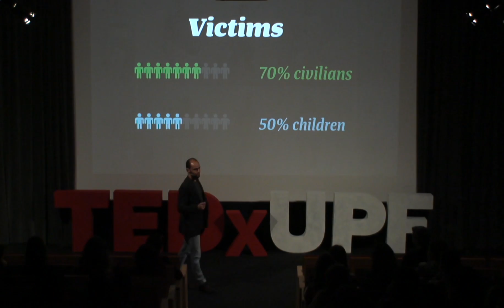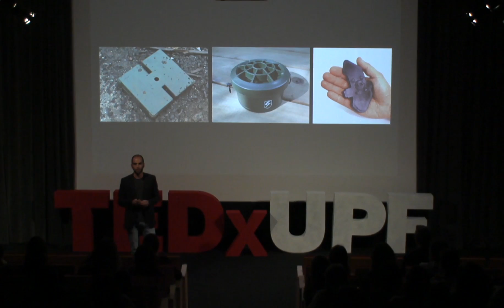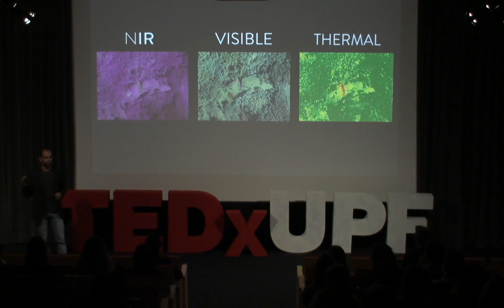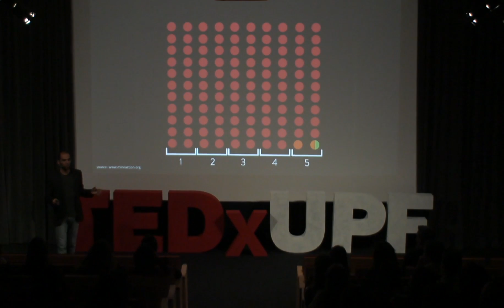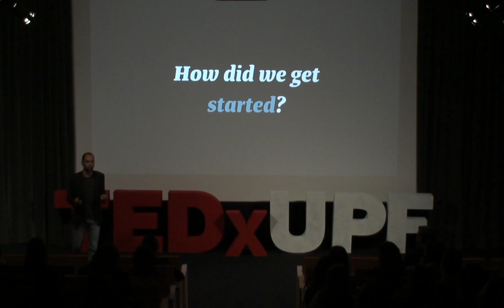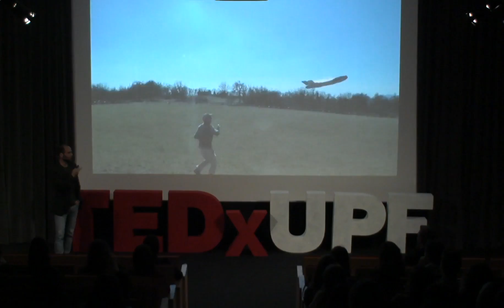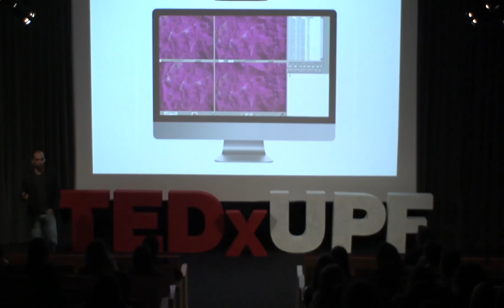Drones for demining | Marc Beltran | TEDxUPF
People are more and more aware about new technologies, Black Mirror already shows us a pessimistic future where they have absorbed us. But what if these technologies can help us save human lives? Marc Beltran talks about technology adapted to humanitarian aid. Partner and COO at the BCN Drone Center. He holds a BSc and MSc in Aerospace Engineering. Eorked at the Canadian Center for Aerospace Research in Vancouver and at the German Aerospace Center (DLR) in cooperation with NASA. This talk was given at a TEDx event using the TED conference format but independently organized by a local community.